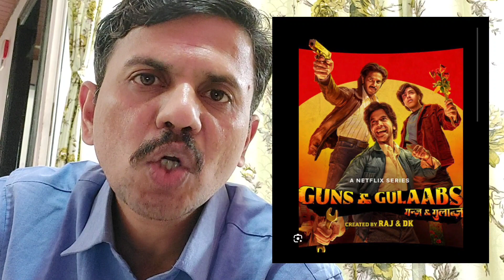Guns & Gulaabs Webseries Review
Guns & Gulaabs is a 2023 Indian Hindi-language black comedy crime thriller streaming television series on Netflix created and directed by Raj & DK. Produced under the banner D2R Films in collaboration with Netflix, the series stars Rajkummar Rao, Dulquer Salmaan, Adarsh Gourav, Goutam Sharma, Gourav Sharma, Sanchay Goswami and Gulshan Devaiah.
guns and Gulaabs web series review
guns and Gulaabs Review